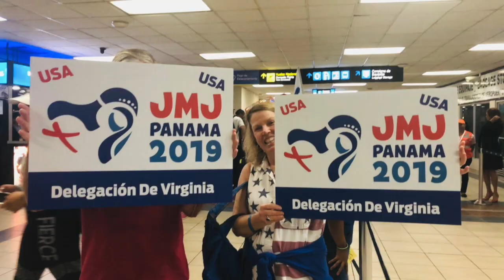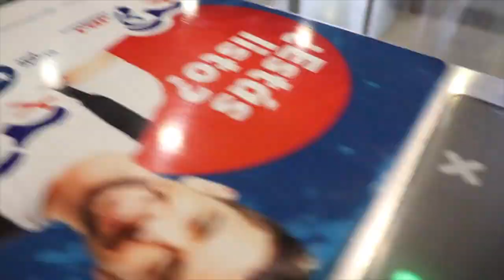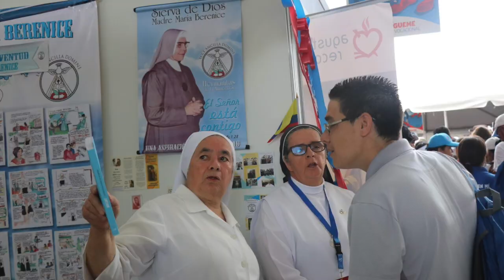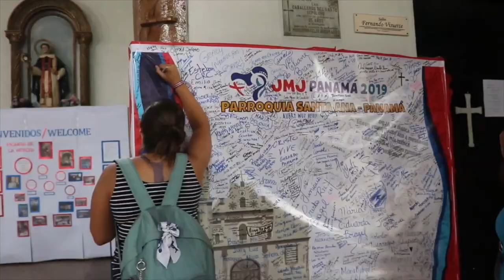WYD Panama 2019 Vlog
My pilgirmage to PANAMA for World Youth Day was amazing! Here is a short video of all the incredible people and places we met! ENJOY :)